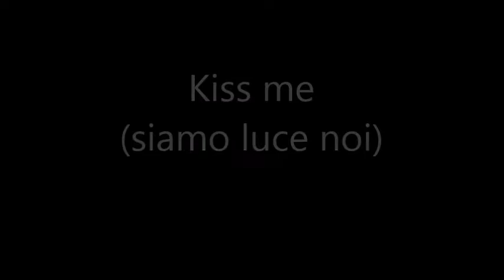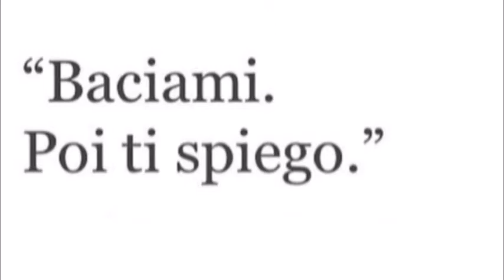Kiss me (siamo luce noi) - MarcoF DJ feat Ciro Imperato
Primo episodio del progetto "Forever" - ideato da Ciro Imperato con la collaborazione musicale di MarcoF DJ.

Testo:

Lascia andare i sensi e vienimi incontro.
Prenditi il tuo tempo ed uniscilo al mio.
Senza preoccuparti di ciò che sarà.
Proveremo solo a riempire i pensieri.

Diventare liberi e poi liberare...
Unendo i nostri spiriti a farli vibrare.
Superare i limiti e non limitare.
Prendersi per mano lasciarsi andare..

Puoi appoggiarti adesso per farti sentire.
Senti i nostri sensi si stanno fondendo.
Abbiamo un'alchimia che non credevamo.
Abbiamo ribaltato le nostre credenze.

Io che scivolavo ed eccoti adesso.
All'improvviso vedo il tuo riflesso.
Tutta questa gente io che ti cercavo.
Tra tutta questa gente così ti ho trovata...

Senti questa musica come ci prende
senti il girotondo che è dentro di noi...
Siamo soli adesso e la musica intorno
siamo noi soltanto a muoverci a tempo.

Siamo pronti adesso: che il viaggio abbia inizio.
Eccezionalmente senza meta andare.
Dopo le distanze trovo adesso il senso
di tutte le ricerche ed i sogni passati.

Sento il tuo respiro un tutt'uno col mio.
Sento adesso i brividi lungo la schiena.
Mischiamo i nostri sguardi e senza volere
siamo adesso al centro, al centro del tempo.

Muoviti con me condensando i cuori
Sovrapponiamo i battiti ti sento adesso.
Non fermiamoci che la notte è la nostra.
Tutto quanto il ritmo è solo per noi..

Tienimi le mani più forte che puoi.
Senti questa danza che assorbe anche noi.
Siamo la speranza che allinea i ricordi.
Siamo una promessa siamo luce noi.

Siamo luce noi.
Siamo luce noi.